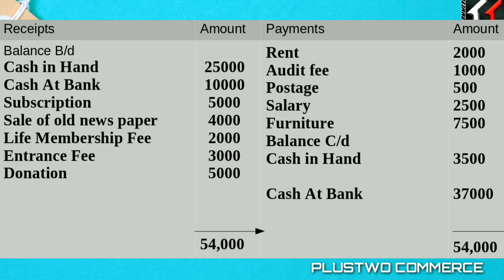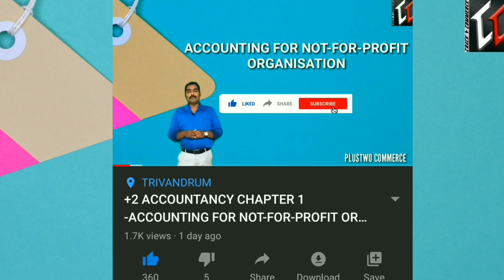+2 ACCOUNTANCY PART-2 RECEIPTS & PAYMENTS ACCOUNT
+2 ACCOUNTANCY CHAPTER-1
Accounting records of Not-For-Profit Organisation PART-2
Let's see how to prepare a Receipts&payment account
Easy to Learn classes